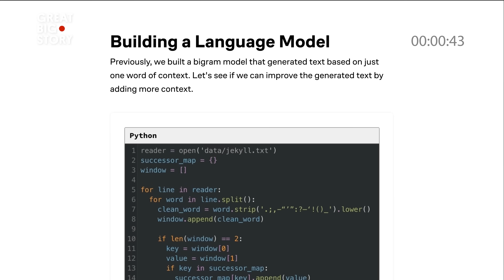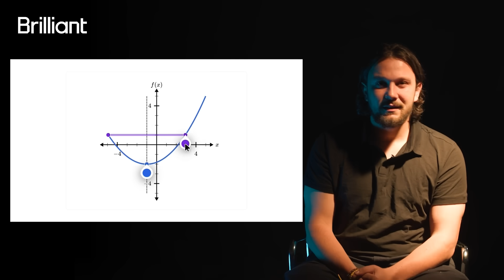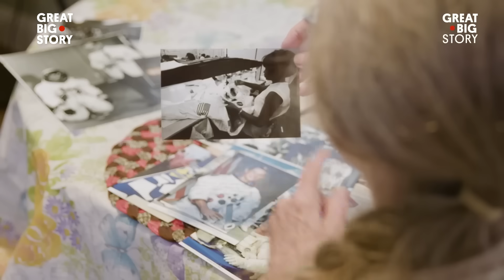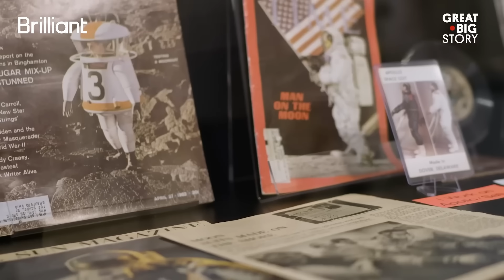What Happens When You Send Flowers to Space?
We're all fascinated by space. NASA, space travel, astronauts, Apollo missions, moon landings… the list goes on. But have you ever wondered what unexpected things have been sent to space? From a sandwich in space to ashes on the moon, this video uncovers the most bizarre and amazing things launched into the cosmos! 🚀✨